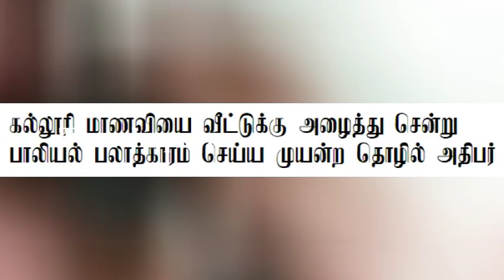சோமனூர் பகுதியில் திருப்பூர் தொழில் அதிபர் சரவணகுமார் செய்ததை பாருங்க | Kovai